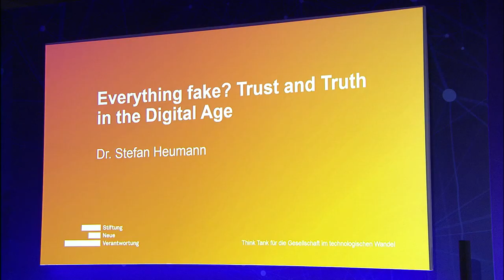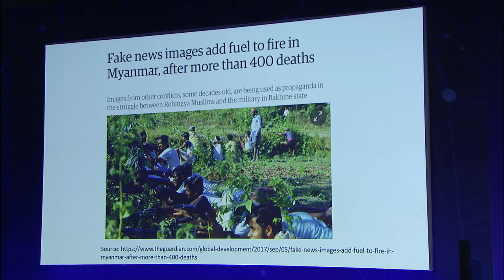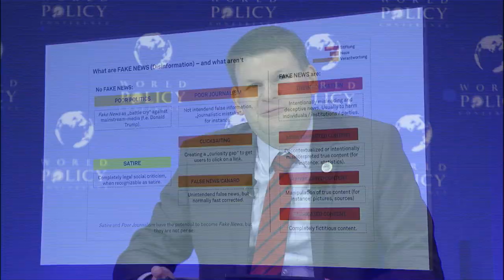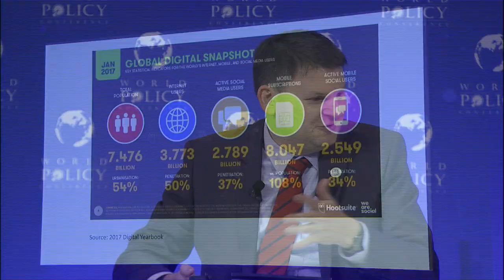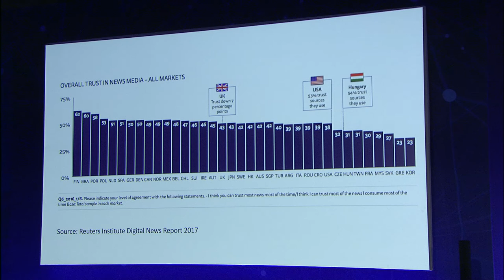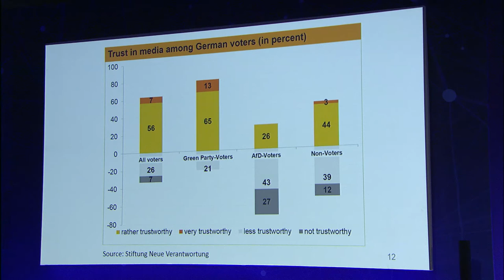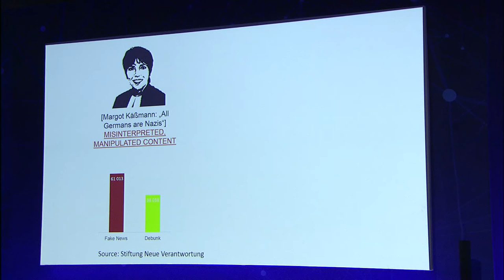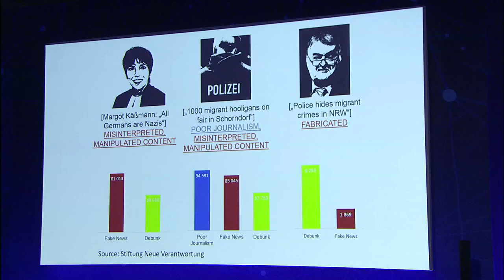WPC2017 S5 - Stefan Heumann EN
Plenary session 5: Trust and truth in the digital age
Stefan Heumann, Member of the management board of Stiftung Neue Verantwortung (SNV)